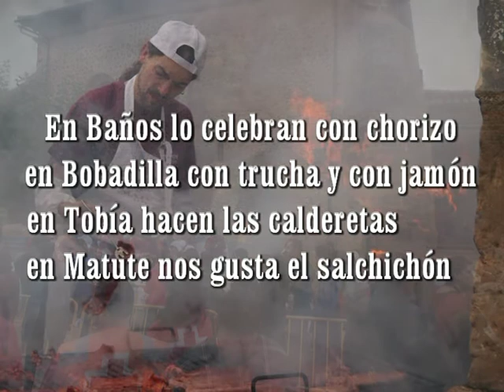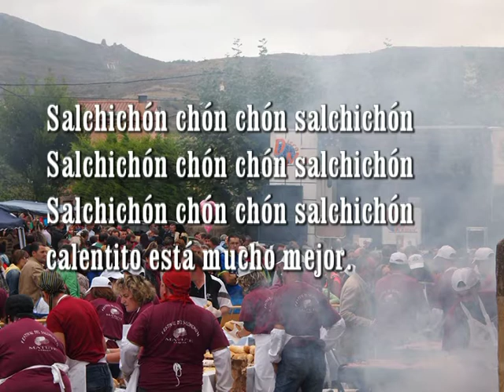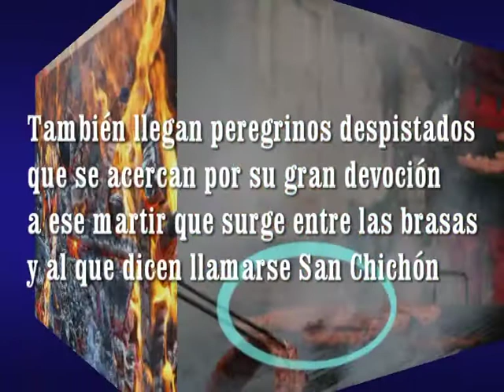Matute Himno al Salchichón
Himno de la fiesta del Salchichón de  Matute un bonito y alegre pueblo riojano.